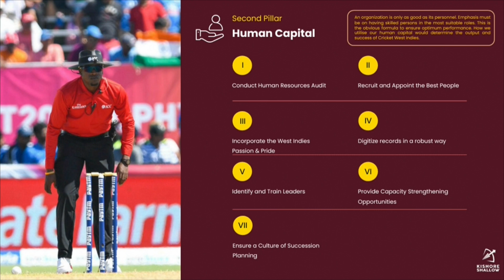JCA Pres Billy Heaven withdrew from CWI race, Governance on Shallow's agenda as CWI President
The Zone invite CWI VP Dr. Kishore Shallow to discuss running unopposed for Cricket West Indies Presidency.